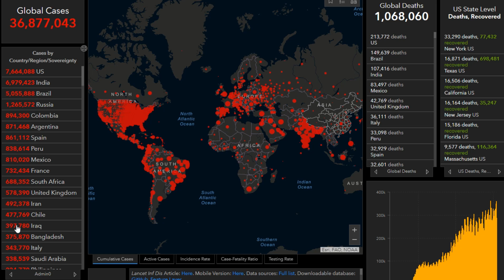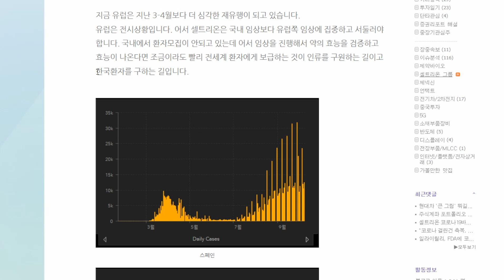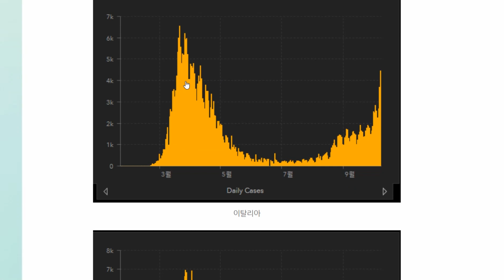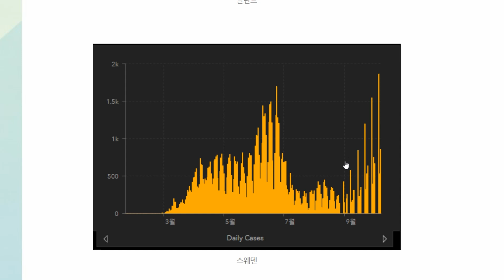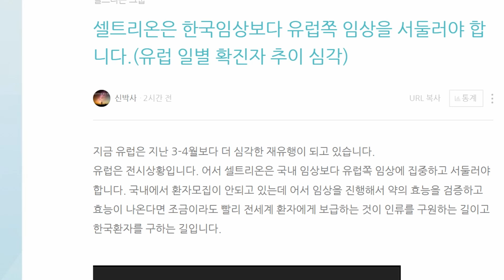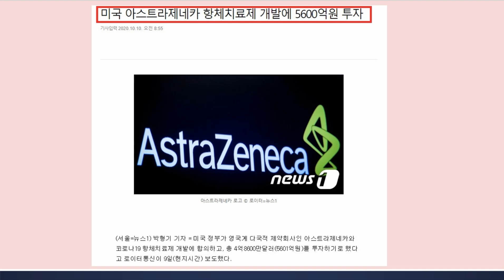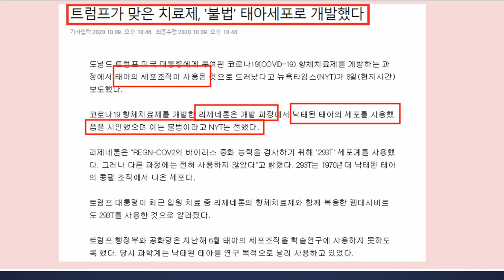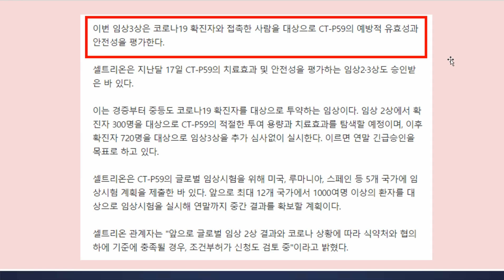셀트리온은 국내보다 해외임상에 모든 역량을 쏟아야 합니다ㅣ글로벌, 유럽의 코로나 상황은 현재 재앙수준ㅣ미국정부 아스트라제네카의 항체치료제 5천억 투자(셀트리온헬스케어,제넥신)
즐거운 휴일 보내고 계신가요?
저는 많은 분들의 포트폴리오 신청서를 읽고 정리하고 분석중에 있습니다^^
코로나 상황이 글로벌적으로 심각해지고 있고 각국은 치료제 확보에 열을 올리고 있습니다. 셀트리온은 해외임상에 역량을 집중해야 합니다. 화이팅!